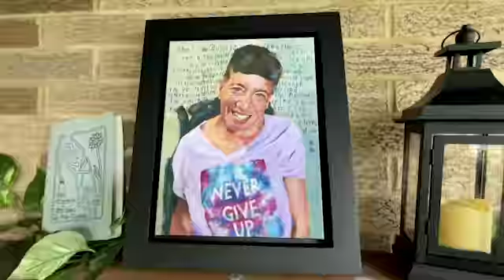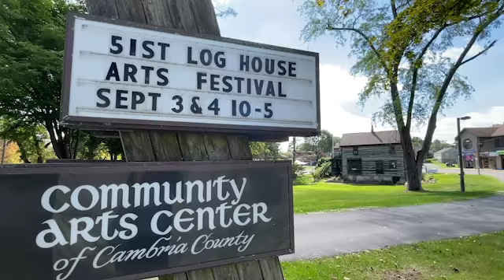Good News Friday (9-2-22)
Happy Friday! Let's kick off the holiday weekend with some good news including:

- University of Pittsburgh at Johnstown
- Johnstown's Vision Together 2025
- Stackhouse Park
- Alleghenies Unlimited Care Providers
- Concurrent Technologies Corporation - CTC
- Greater Johnstown School District
- CR Adventures
- Benscreek Canoe Club
- Community Arts Center of Cambria County
- Ethnic Fest

Thanks to Wessel & Company and 1st Summit Bank for their support!

Wishing you a fun and safe Labor Day weekend!